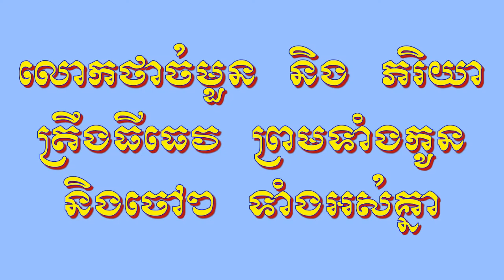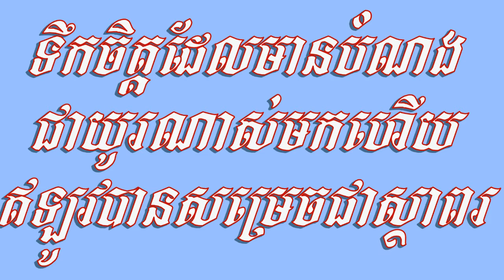Bon Puthear Pisek#1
Mr.Thach Muol & Tran Thi Theu